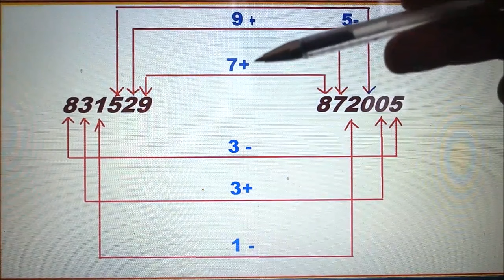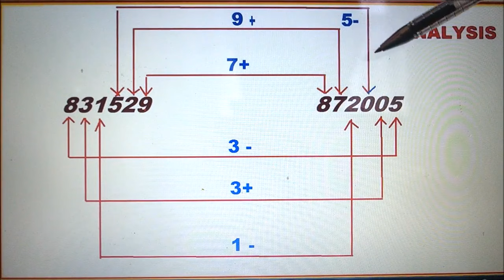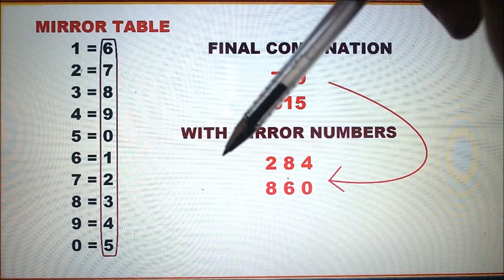Kerala Lottery Secret Formula & Technique in Guessing Winning Numbers!